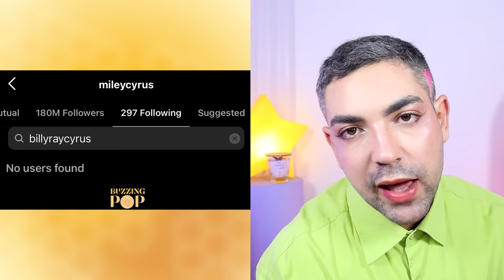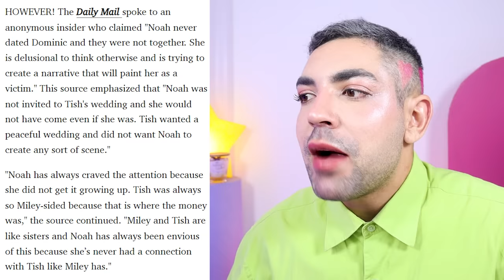A FAMÍLIA CYRUS É PURA BAIXARIA *mãe talarica é o menor dos problemas*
se tem família famosa, tem BAIXARIA e a família Cyrus veio com força nesse quesito! daria facilmente um reality show, maaaas como ainda não fomos agraciados com essa pérola, venha comigo sentir um gostinho desse caos!

o sobrenome Cyrus automaticamente é associado à Miley, mas se engana quem pensa que a fama começou com ela. NÃOUÓ! o pai Billy Rae Cyrus já tinha a fama como cantor country. mas vamos combinar que nossa louquinha Miley é quem levou essa família nas costas, né? mas são tantos irmãos e nem todos foram agraciados com o talento dela, temos muitos nepobabies aí que só estão pra causar!

entre namorado de filha que casa com o pai, irmãs intrigadas, divórcios e reconciliações, indiretas na internet e muita terapia! é o que ronda esse povo! então vamos lá, cristais! aproveitem pra comentar qual foi a pior coisa que vocês acharam nessa história toda.  💖